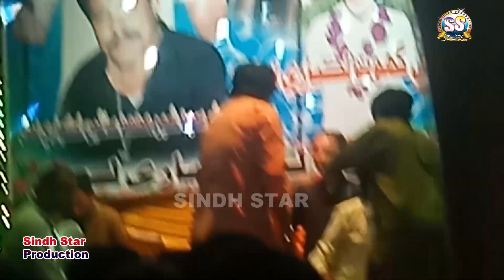SANAM SUHNO HUJY | SAKI JALAL JOGI MHFIL | Sindh Star Production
Sindh Star Production Khairpur Mirs
Contact Ustad Dukhyal Janwari
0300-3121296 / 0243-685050